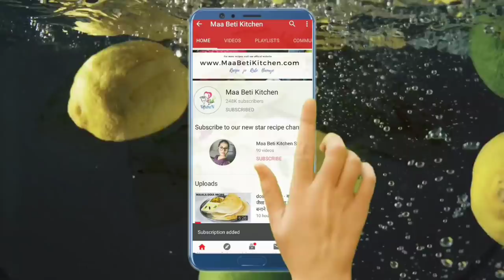🪔दिवाली पर फटाफट 10 मिनट में बनाए दूध मिठाई बिना दूध बिना मावा Instant Milk Baar by Maa Beti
नमस्कार स्वागत है आपका हमारे चैनल में। आशा करते है की आपको हमारी वीडियोस जरूर पसंद आयी होगी अगर हा तो हमें कमेंट करके जरूर बातये और वीडियो की लिखे करे ताकि हमें आपका फीडबैक मिल सके।  इसी तरह की अच्छी आसान और काम सामग्री से बनने वाली रेसिपीज ले कर आएंगे।

 हमें अन्य सोशल मीडिया प्लेटफार्म पर जरूर फॉलो करे ---

धन्यवाद् ।😊😊😊😊

Maa beti kitchen recipes ,
Maa beti kitchen mithai ,
Maa beti kitchen new recipe,
New recipe by maa beti kitchen ,
Maa beti kitchen star,
Mithai recipe ,
mithai recipe in hindi,
diwali mithai recipe,
diwali mithai special,
mithai for diwali,
mithai recipe for diwali,
diwali ki mithai,
diwali ki special mithai,
diwali special recipe,
diwali sweeets,
Diwali Mithai,
Mithai recipe,
sweet recipe in hindi,
दिवाली पर बनाये ,
Mithai recipe ,
mithai all
mithai ac counter
mithai and more south bopal ahmedabad
a mithai shop
a mithaiwalla nairobi,
mithai recipe suji se ,
suji se mithai,
kam samaan se mithai ,